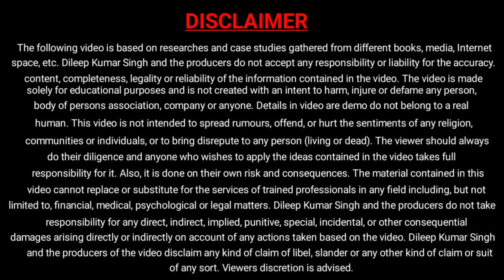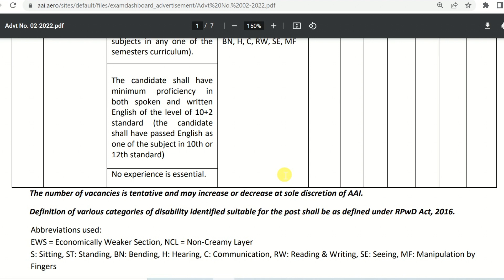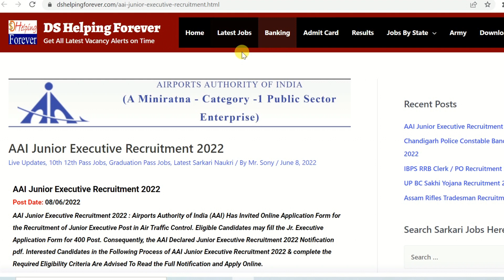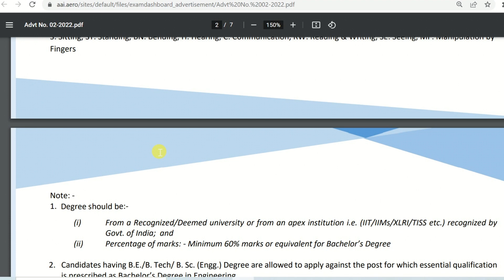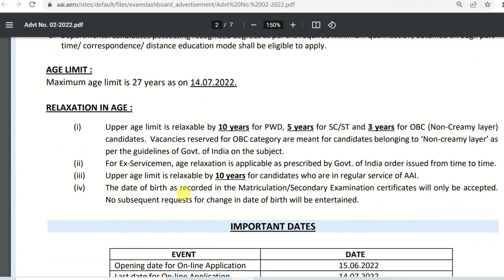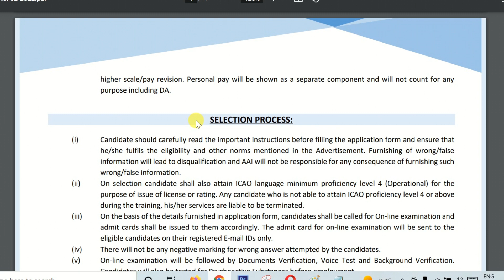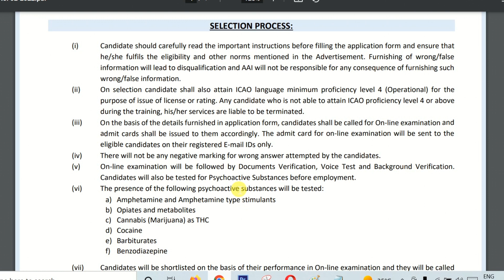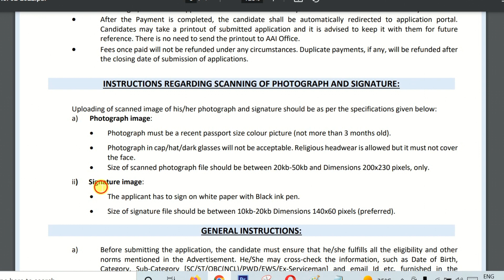AAI Airport Vacancy 2022 | AAI Exicutive Assistant Recruitment 2022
AAI Junior Executive Recruitment 2022 : Airports Authority of India (AAI) Has Invited Online Application Form for the Recruitment of Junior Executive Post in Air Traffic Control. Eligible Candidates may fill the Jr. Executive Application Form for 400 Post. Consequently, the AAI Declared Junior Executive Recruitment 2022 Notification pdf. Interested Candidates in the Following Process of AAI Junior Executive Recruitment 2022 & complete the Required Eligibility Criteria Are Advised To Read the Full Notification and Apply Online.